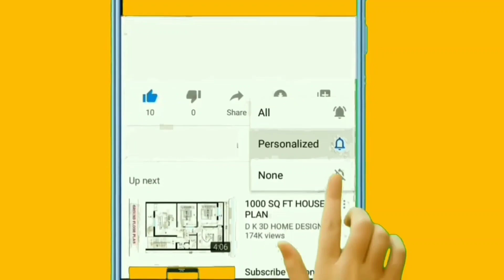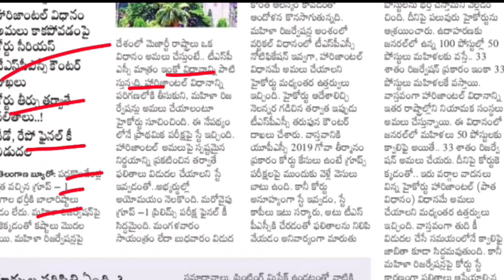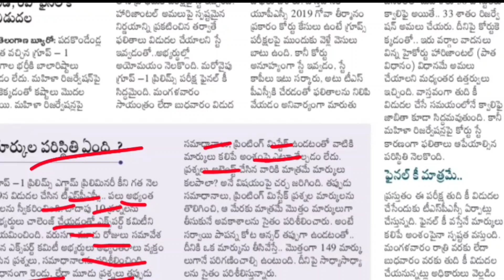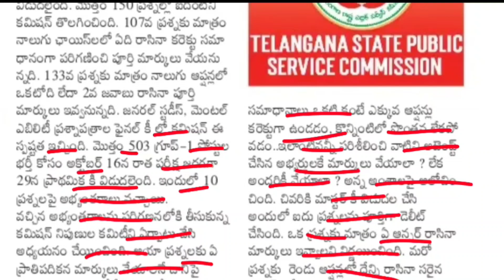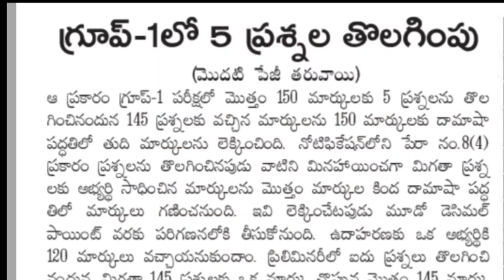TSPSC Group 1 Prelims 202 Final Key & Question Paper || TSPSC Group 1 Prelims Cut Off Mark's